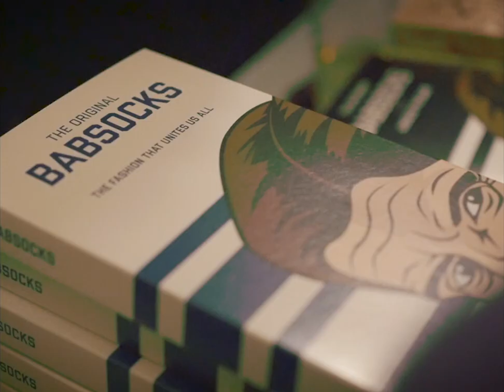HYPOSTASIS Film Premiere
Videography: Harrison Bond